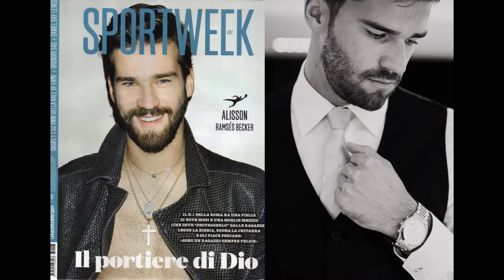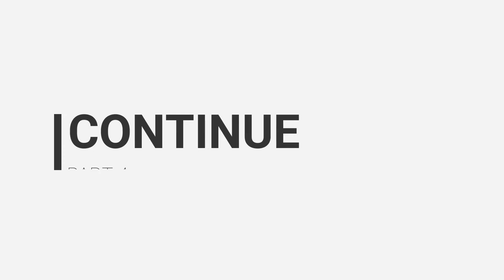Top 50 Hottest Footballers in World Cup 2018 - Part 3 (#30-21)